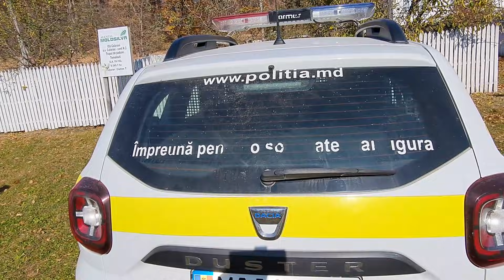George Boțan executorul lui Platon din nou în acțiune.